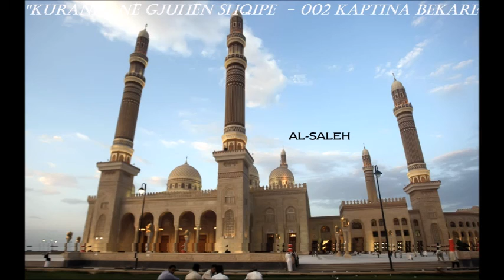Kurani në gjuhën Shqipe - 002 Kaptina Bekare